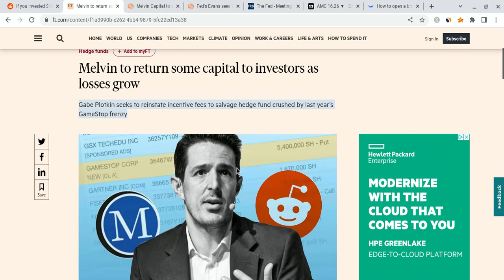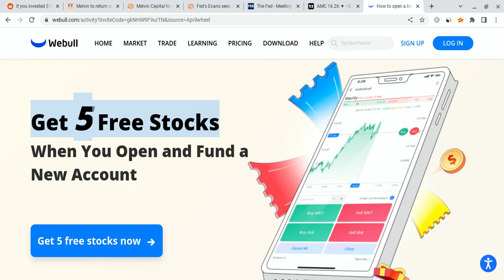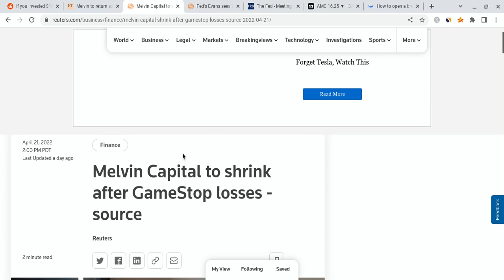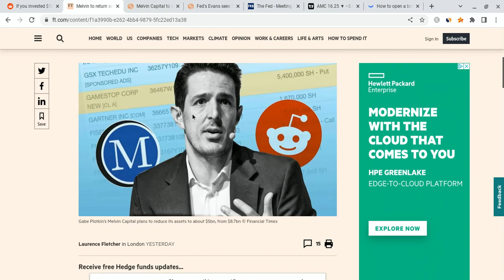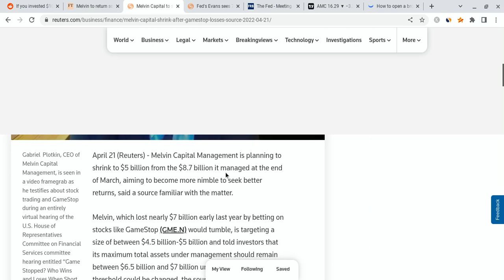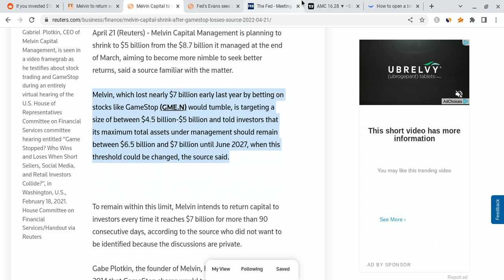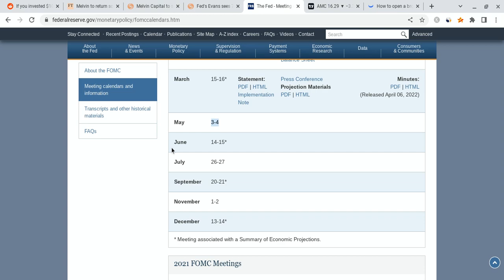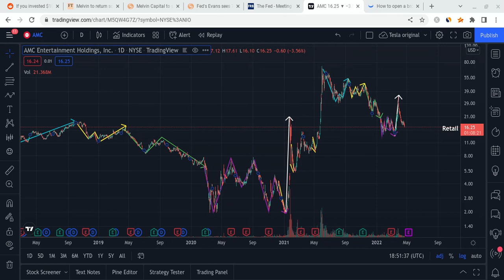🔥 ARE AMC SHORTS ABOUT TO COVER??? HUGE AMC PRICE PREDICTION!!! 🚀